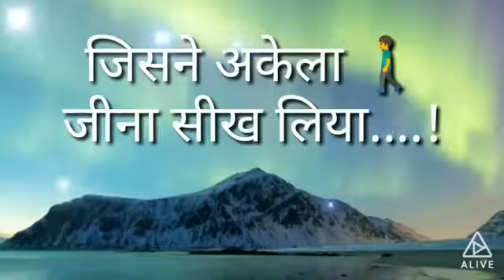Rokar bhi dekh liya whatts app status video